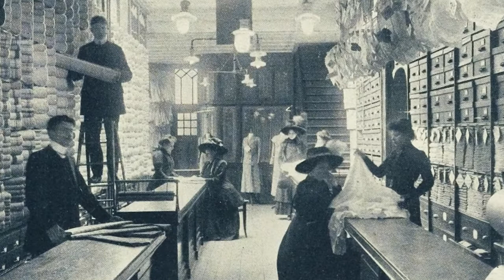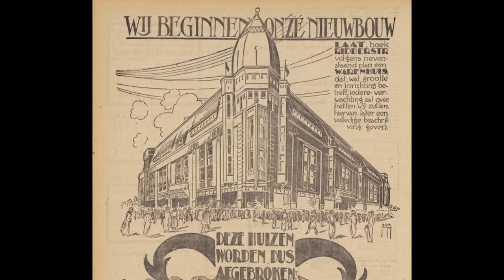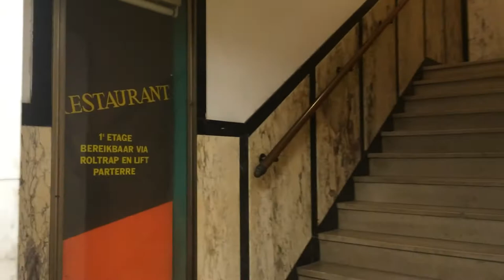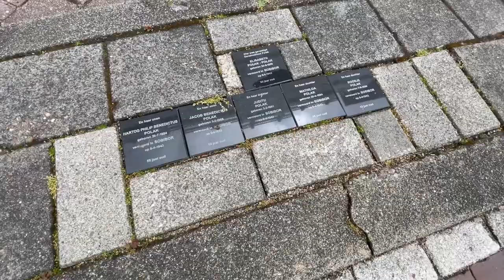V&D Alkmaar aan de laat(1927-2015)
Vroom en Dreesmann aan de Laat in Alkmaar
Maar wat is het verhaal achter het grootste warenhuis van Alkmaar?
In deze korte video kijken we terug op het bestaan van V&D in Alkmaar. Het is zeker geen compleet verhaal van alle gebeurtenissen, maar eerder een kleine samenvatting waaraan veel mensen ongetwijfeld wel wat herinneringen aan kunnen ophalen.

Bron: Regionaal Archief

Tenzij anders aangegeven komen de getoonde beelden uit de collectie van het Regionaal Archief Alkmaar. Als de fotograaf bekend is staat dat er bij.
Archiefstukken die te zien zijn komen uit de collectie van het Regionaal Archief Alkmaar en het bedrijfsarchief van V&D (tegenwoordig ondergebracht bij het Stadsarchief Amsterdam)...